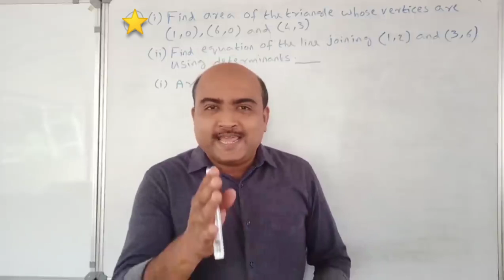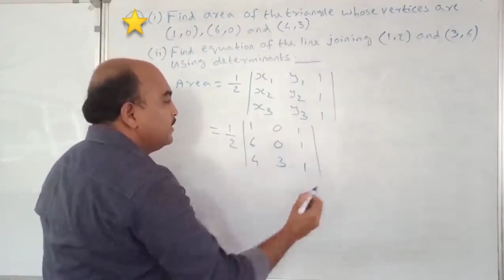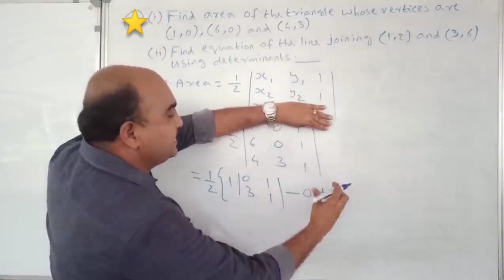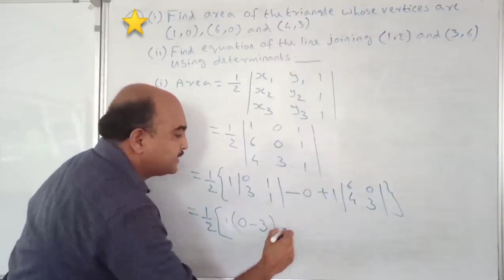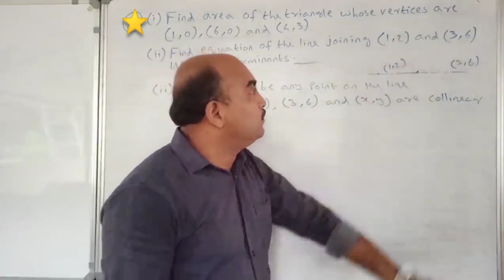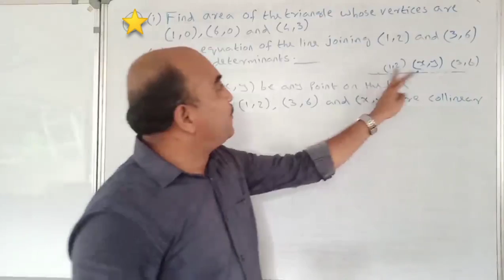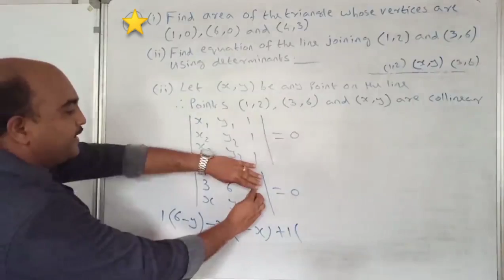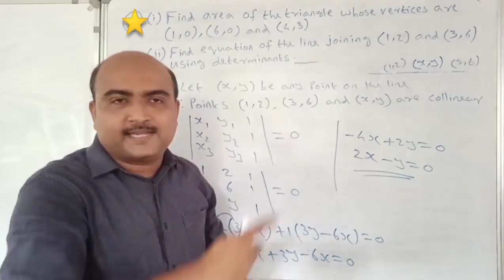+2 MATHEMATICS//ONE QUESTION SURE QUESTION //PART 6//DETERMINANTS//3 MARKS SURE